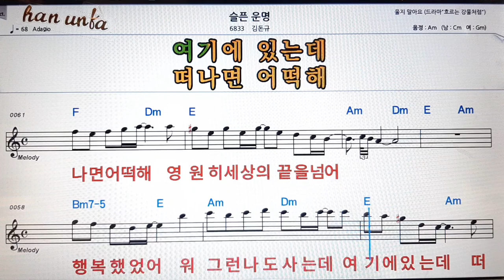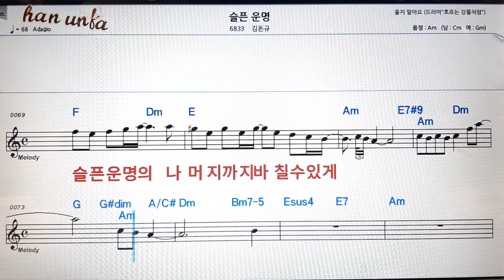슬픈 운명/김동관👍노래 반주, 코드 악보,가라오케💋Karaoke*Sheet Music*Chord*MR